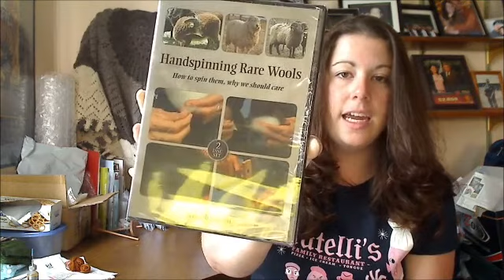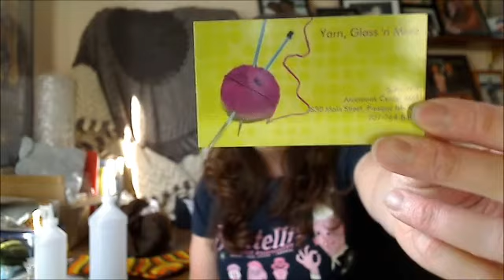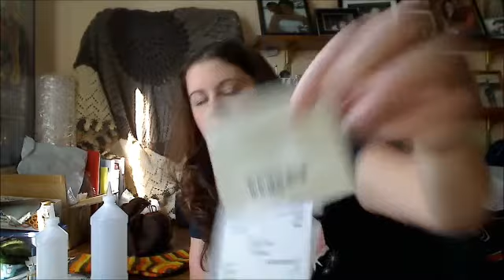Episode 42 Epic Mail Day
Lots of awesome mail!  Squee!